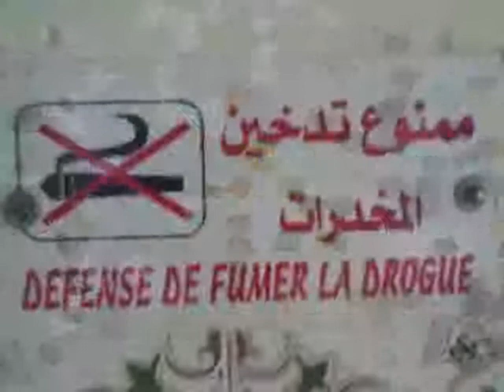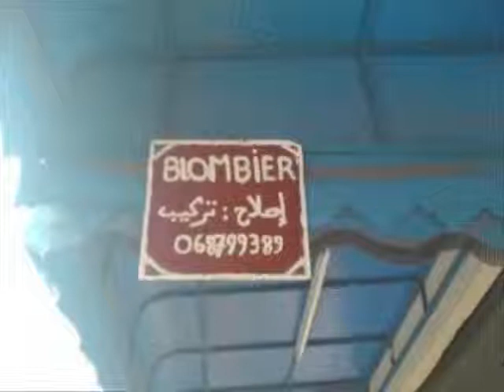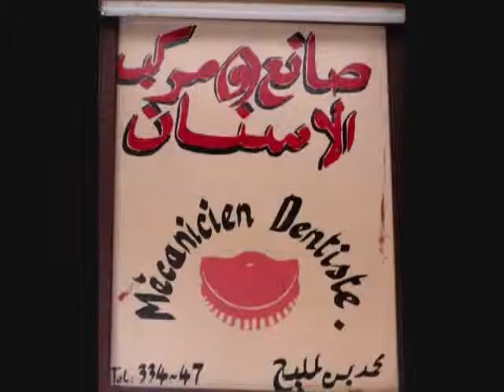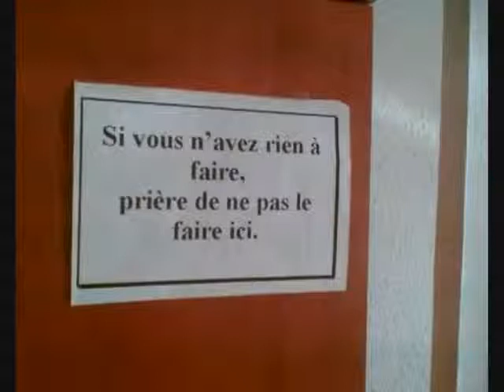picturs for laughing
there are a lot of things makes us simlling